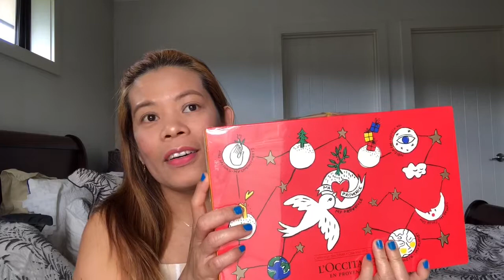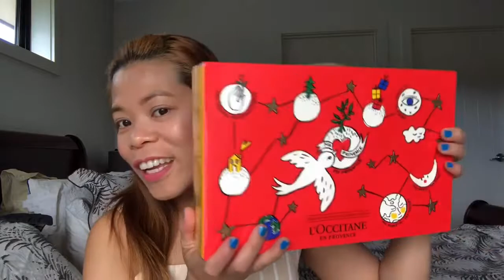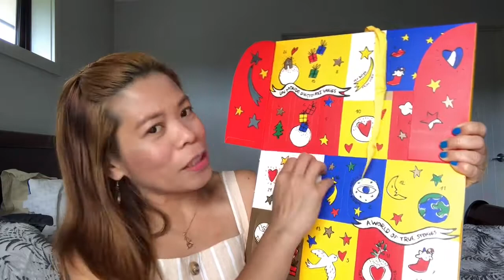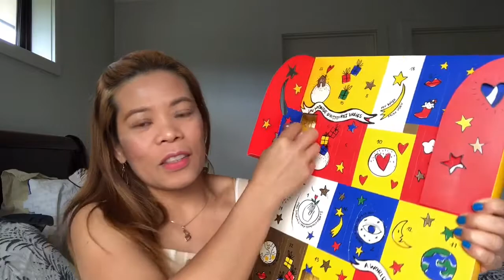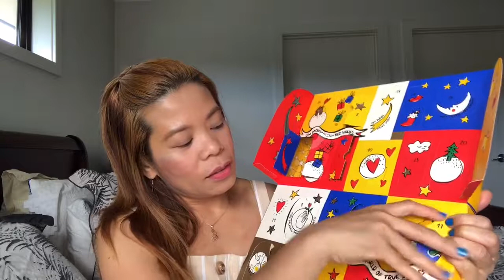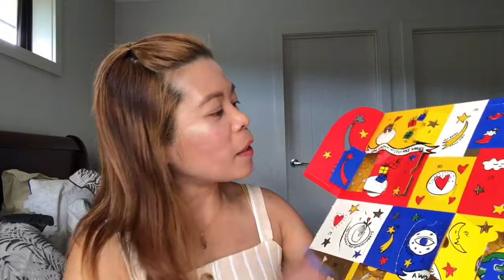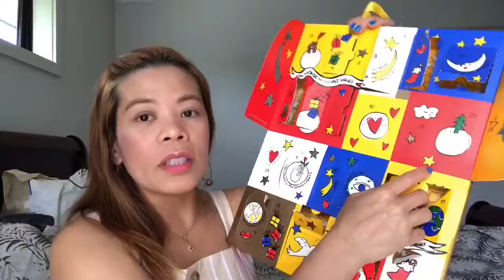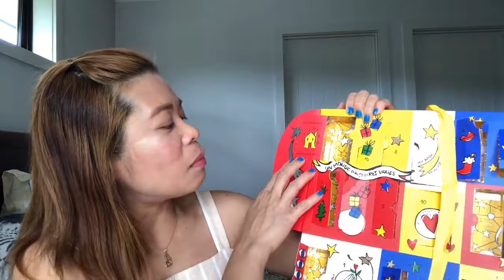L’OCCITANE CALENDAR OF DREAMS🎄